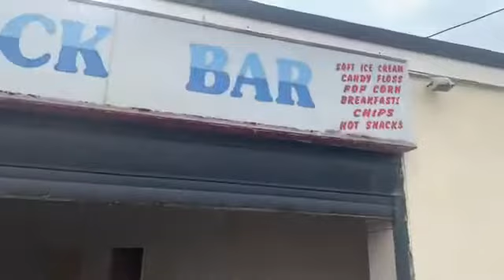JaywickSandsCommuintylandtrust my film before the interview